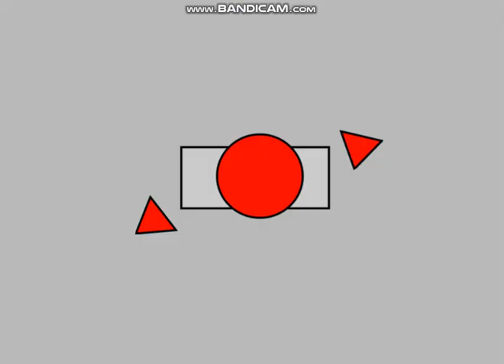numberblocks creators band 14 [30subs special!]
0:00 ian eiffer collado
0:08 worldconquestussr
0:15 jambi
0:22 blade
0:29 kheideeklien7